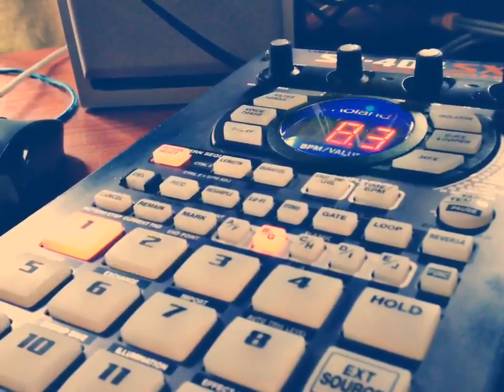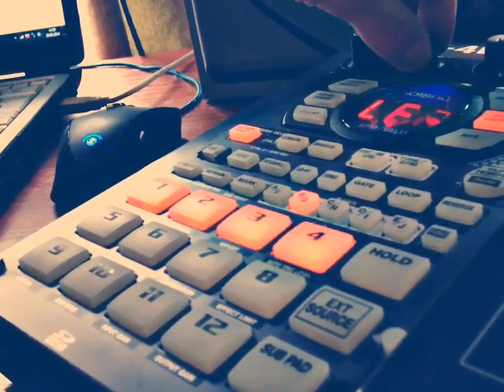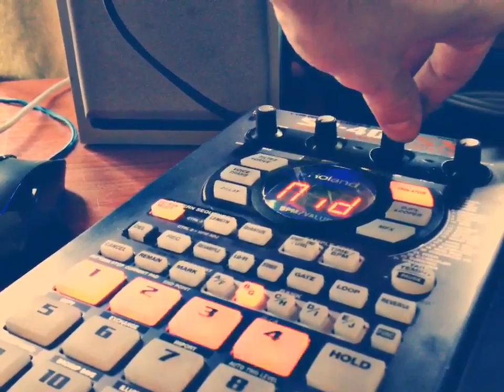DmiBeats • Missed Kiss (SP-404SX)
Roland SP-404SX hip-hop beat from my "Juzbeats"album.